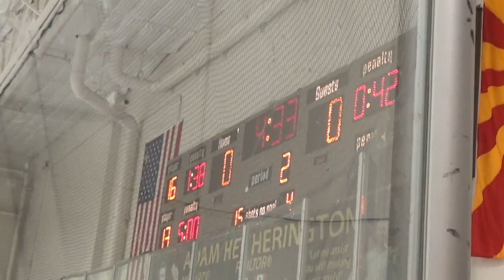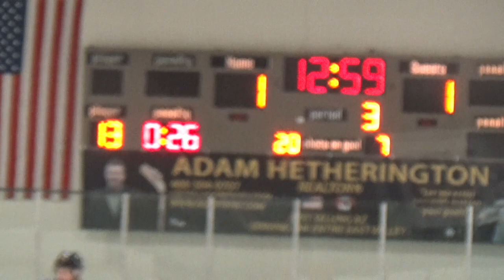Bakersfield Jr Condors W 4-2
This video is about Bakersfield Jr Condors W 4-2